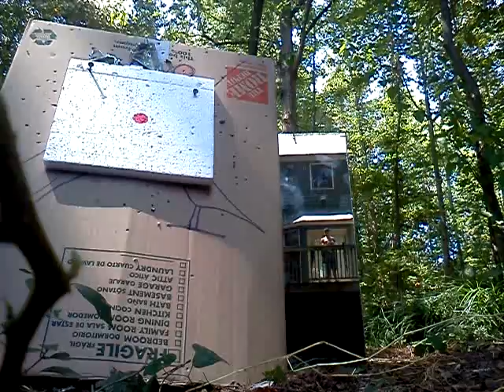14 years of bad juju